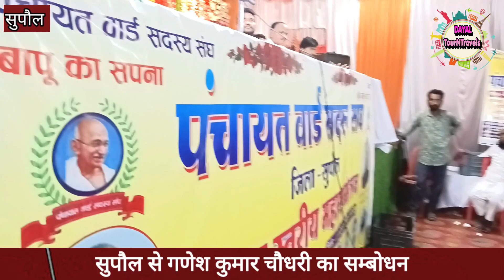वार्ड सदस्य संघ के प्रदेश अध्यक्ष गणेश चौधरी सम्बोधन में मुख्यमंत्री को कहा बेवफा